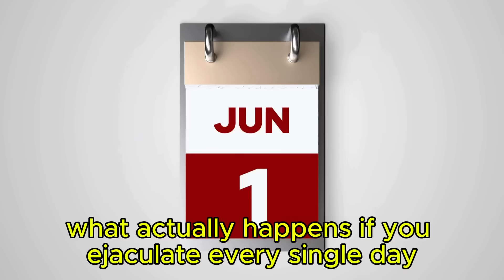UROLOGIST Explains: What REALLY Happens If You Ejaculate Every Day? | DR. JENY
What actually happens to your body if you ejaculate every single day? Not once in a while, not weekly, but literally every day. Is it secretly boosting your health or quietly draining your life force? Here's what's going to shock you. The answer isn't what 99% of men think, and it could completely change how you view your sexual health.

Is ejaculating every day healthy or harmful? As a urologist, I'm breaking down the REAL science behind daily ejaculation and what it means for your health.
🔬 In This Video, You'll Discover:

The truth about daily ejaculation and testosterone levels
How frequent ejaculation affects prostate cancer risk
Impact on sperm count and fertility
Effects on energy, mood, and mental health
When ejaculation becomes "too much"
Myths vs. facts about male sexual health

📊 Science-Backed Topics Covered:
✓ Prostate health benefits of regular ejaculation
✓ Temporary effects on sperm count and motility
✓ Stress reduction and hormonal balance
✓ Physical and psychological effects
✓ Optimal frequency for different age groups
✓ Warning signs you need to know
Whether you ejaculate daily through masturbation or sexual activity, understanding the medical facts is crucial for your long-term health. I'll explain the research, debunk common myths, and give you actionable advice based on the latest urological science.
💬 Drop your questions in the comments - I read them all!